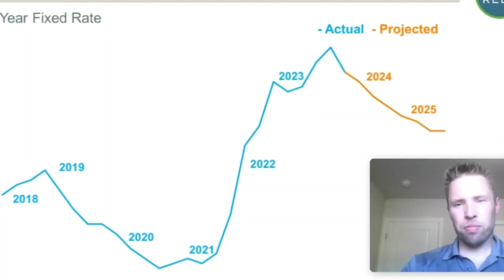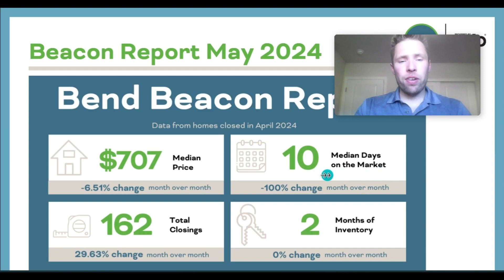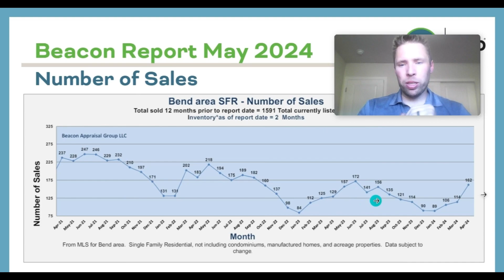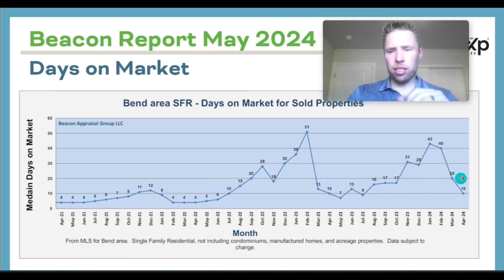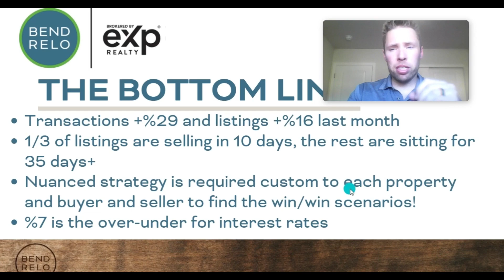BEND RELO at eXp Realty | May 2024 Market Update with Sean Weckel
🎉 Welcome to the May 2024 Market Update! 🎥

Join us on an informative journey as Sean Weckel presents the latest updates, trends, and insights in the real estate world. 🏡 Whether you're a seasoned investor or a first-time homebuyer, this episode is packed with valuable information to help you navigate the ever-evolving real estate landscape.

🚀 Don't miss out on the latest updates and valuable tips! 🛎️

🤝 Thank you for tuning in! We look forward to sharing valuable insights with you. See you there! 👋